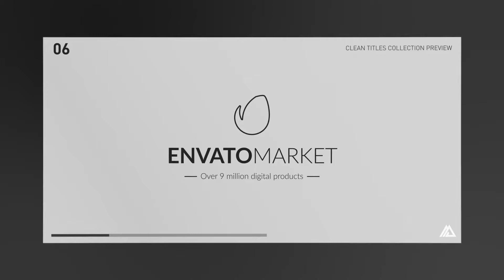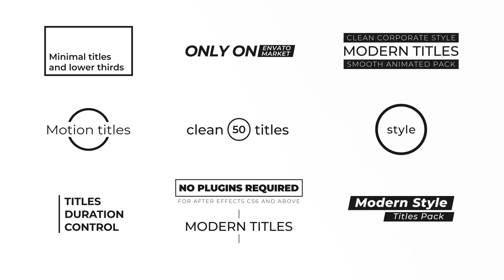Minimal Titles Collection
Fresh and trendy minimal titles for you media content. This modern set contains 50 animated titles. Perfect for you openers, slideshows, presentations, and media channels.

Project Features:
Easy to customize
Duration Controller
Color control
No plugins required
Universal Expressions
Tutorial included